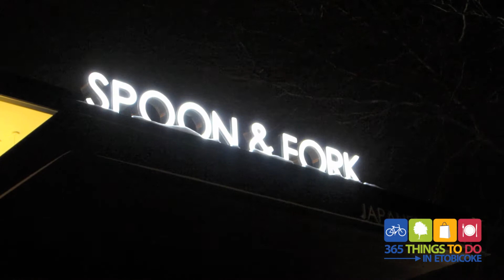Spoon and Fork Etobicoke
Listed at #90 on "365 Things To Do In Etobicoke" Spoon and Fork is an upscale restaurant that serves "all-you-can-taste" Japanese and Thai cuisine. From tasty apps such as saute chicken skewers and mango salad, to traditional Japanese fare such as sashimi and California rolls, to Thai mains such as Pad Thai and cashew chicken. The great thing is that all these portions are built to share. today for more great things in Etobicoke!